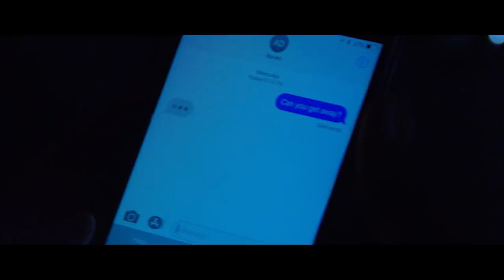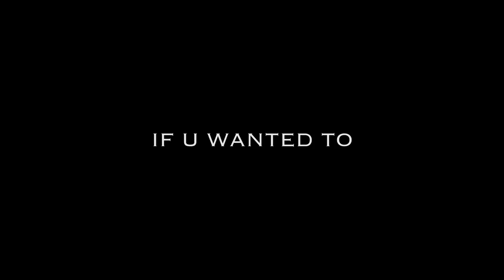Fabian Mazur - If U Wanted To (ft. Cameron Forbes) (SHORT FILM)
Check out this amazing short film directed by Caleb Spillyards.